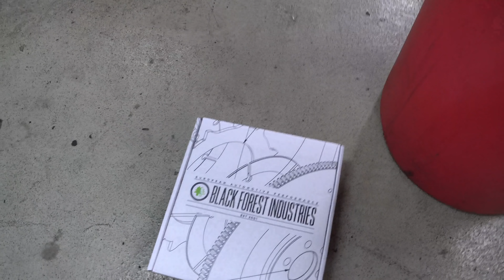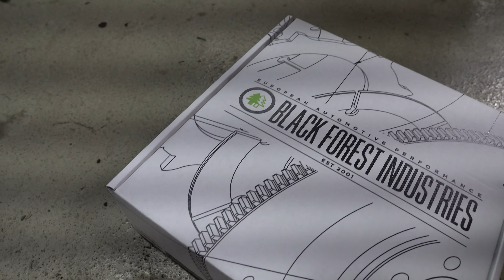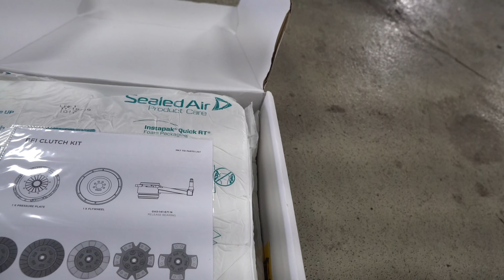I CANNOT BELIEVE IT BROKE AGAIN!!!!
Well if you didn't think that it will happen again, you are sadly mistaken. Here in this video, Project MK7 actually breaks AGAIN!!! We explain what happened and what I did to change some things to hopefully prevent it from happening again. Make sure that you guys always remember that Cars Are A Lifestyle!